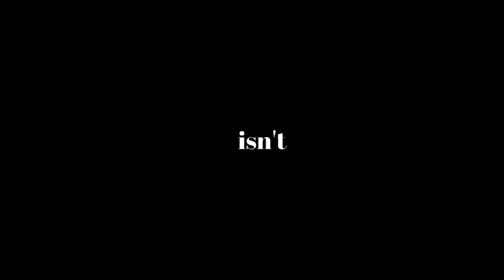ECHO | Animatic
Animatic ECHO | Vocaloid

Nuestros artistas!

Programas!
►Krita
►Clip Studio